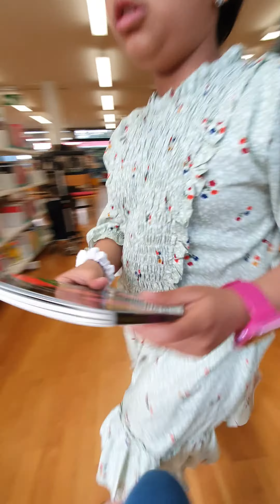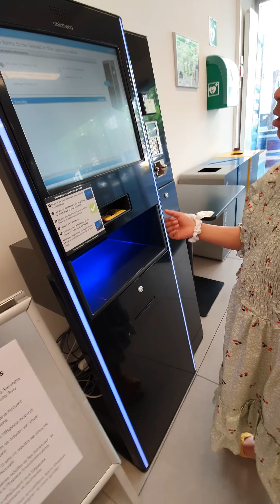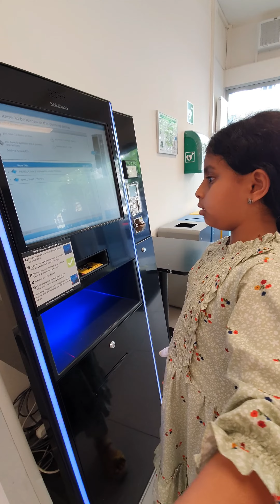സ്വിറ്റ്സർലന്റിലെ ലൈബ്രറി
Switzerlandmalayalam